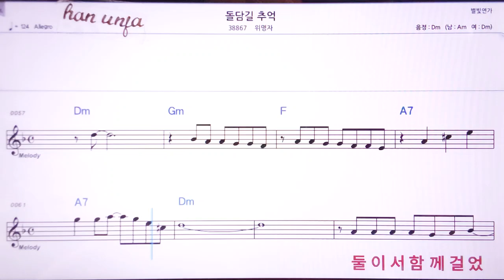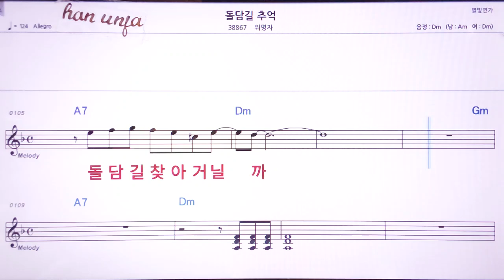💖돌담길 추억/위명자 👍MR,노래방, 악보, 코드,Karaoke With Sheet Music